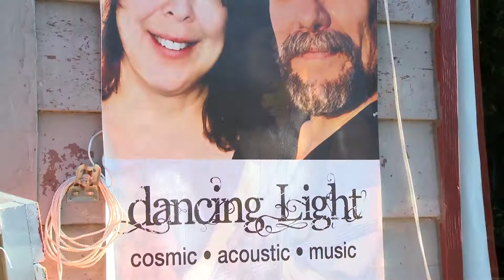Common Ground 904 - Terrapin Station Segment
The band Crimson Wynter, John Murphy, Nathan Kelly, and Sabbastian Wilson-Webb perform at Nevis’ music destination Terrapin Station with dancing Light and share their experience of playing on stage.